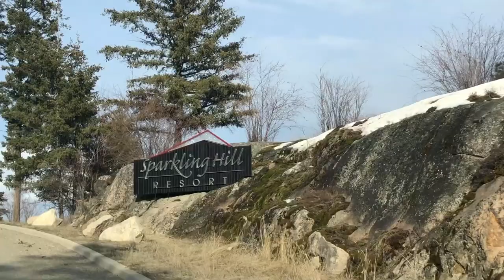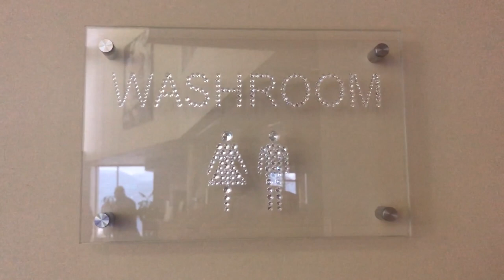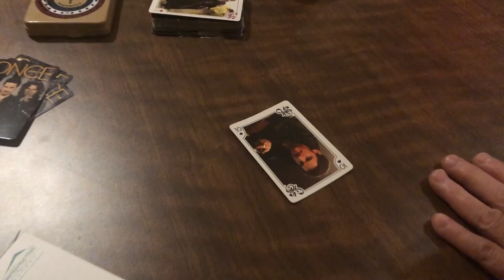SPA TRIP DISASTER | Sparkling Hill Travel Vlog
Hey Humans! In today's video I bring you along to the Sparkling Hills Resort and Spa in Vernon, British Columbia! As you can see from the title, the hotel CAUGHT FIRE and everyone had to evacuate! It was scary! Make sure you watch till the end so you see all the action!